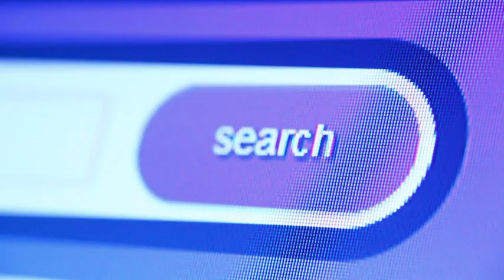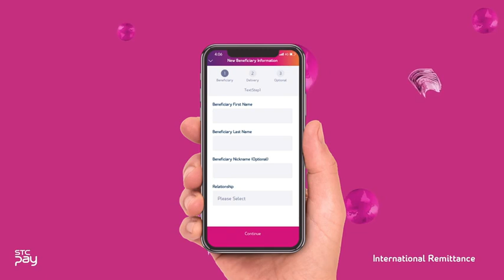tech stcpay How to send money from STC Pay to western union through Mobile.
International Remittance
Transfer money internationally and instantly through your mobile. With stc pay you can transfer funds instantly to more than 525,000 Western Union locations worldwide, and enjoy unique benefits including, competitive prices, instant refund and notification of cash pick-up.

Credit:
STC PAY

🛒 MY GEARS
►Mobile (Face Cam)
►Tripod Mount
🚫 NOTE :
All content used is copyright to Gulf Tech & News, Use or commercial display or editing of the content without proper authorization is not allowed